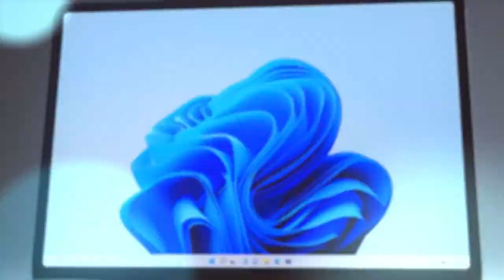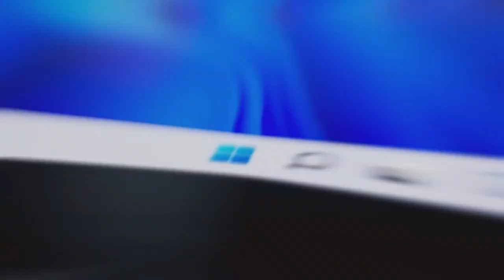The new Surface Laptop Studio Incredibly powerful, infinitely flexible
Set your imagination free on Surface Laptop Studio, the most powerful Surface Laptop, designed to light up the best of Windows 11. Boundary-pushing design lets you flex your creative muscle on the sleek 14.4“touchscreen, making seamless transitions from laptop to entertainment-ready stage to portable creative canvas, complete with built-in Slim Pen storage and charging. Pen sold separately.

Core to the innovation in the Surface Laptop Studio, is the flexible, and ultra-durable hinge. It uses a special form of woven fabric together with advanced cable management on the display pivot point and the base of the device, so it can bend up to 180 degrees.

This is also the most powerful device in the Surface portfolio, performance tuned with the latest generation of discrete NVIDIA GPUs and 11th generation Intel® Core™ processors. Also, with two USB-C Thunderbolt™ 4 ports, Surface Laptop Studio is capable of high-speed data transfers of up to 40 Gbps and it works with the breadth of peripherals.

Its PixelSense™ Flow touch display is 14.4” with a 3:2 aspect ratio at 2400 x 1600 resolution and it has a 120Hz refresh rate. The optional Surface Slim Pen stores at the front of the base with integrated wireless charging, so it’s always ready when you need it. The screen when paired with the optional Surface Slim Pen 2’s built-in haptics and tactile signals in Windows 11, enable a natural inking feel.

The 1080p front-facing camera has been optimized to perform well in low light conditions and even as you move or cover your face. Combined with Dual Studio Mics and accurate omnisonic sound reproduction, it's the perfect device for Microsoft Teams.